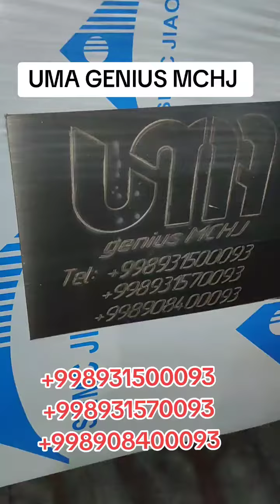Alhamdulillah yana bir non yasaydigan aparatimiz Andijon viloyatiga yuborildi UMA GENIUS MCHJ